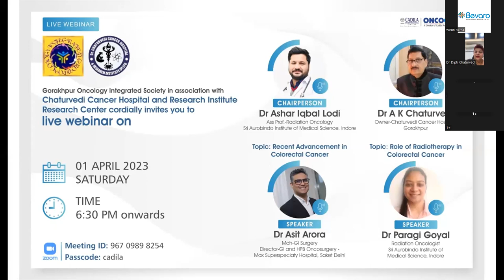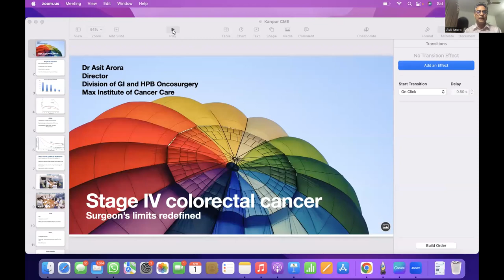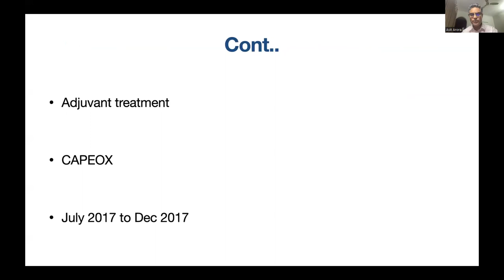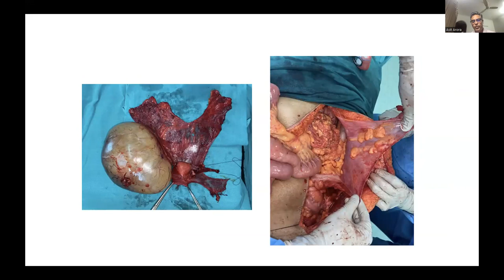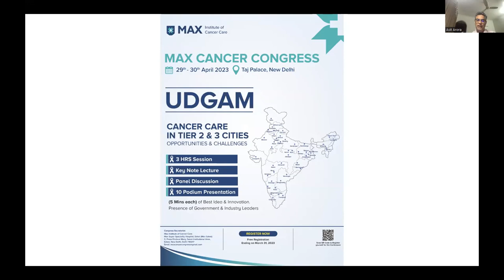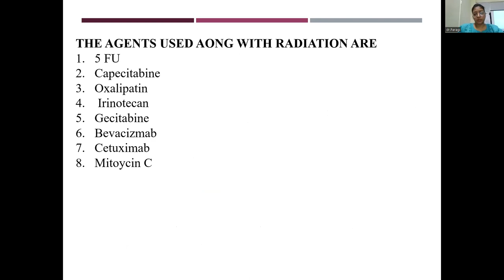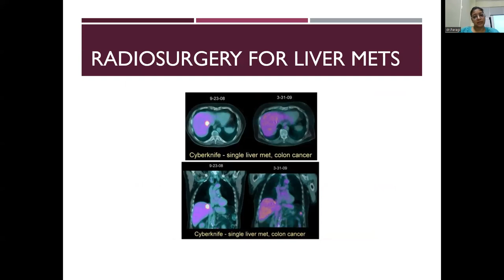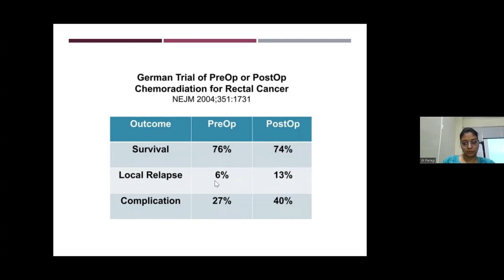Colorectal Cancer: Is recovery possible in stage IV?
Here we discuss the role of Chemotherapy Radiotherapy and Onco Surgery for the management of Colorectal cancer, even in Stage IV Cancers.

Speakers:
Dr Asit Arora Mch GI Surgery
Dr Paragi Goyal - MD Radiation Oncology

Chairperson:
Dr AK Chaturvedi- MD Radiation Oncology
Dr Ashar Iqbar Lodi- MD Radiation Oncology